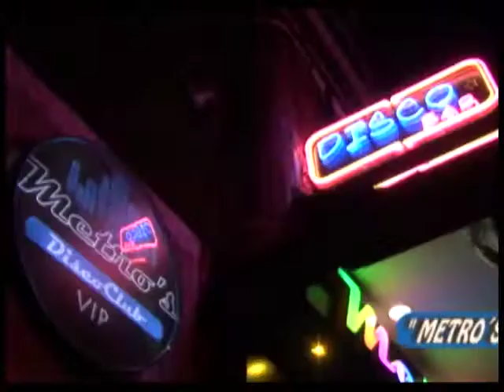AlDespertar Cursos Vacacionales de Fútbol Producción Gafatvecuador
Al Despertar Cursos Vacacionales con profutbol Talento  realiza; Juan Carlos Vanegas Productor: Galo Achig